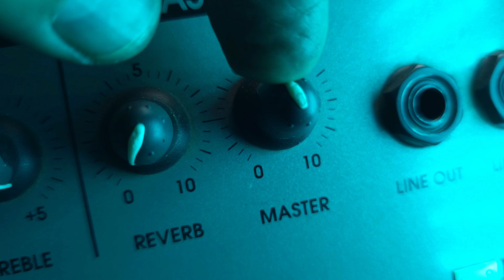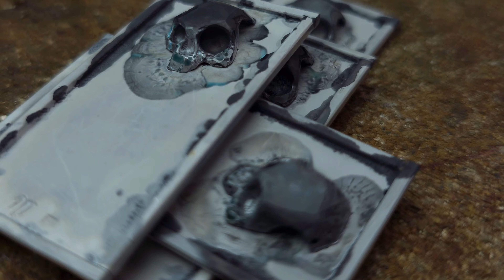I make four pendants from one silver and gold chladni plate 🔥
🤘 VOLA pendants 🤘

Made four pendants out of one silver and gold Chladni plate 🌒🌒🌘🌘
The pattern manifestet at 1625 Hz.

Iv been a fan of @volaband since I saw them in Oslo a few years back, so I thought I would make a pendant to each of the members and give it to them when seeing them again in november.

One piece turned into four pieces represents the members joining and forming the band.

The letters in VOLA has details from each of their four studio albums.

The morse code says "Vola" and the name of each member.

Can't frikking wait for the new album and the consert in november 🤘😁